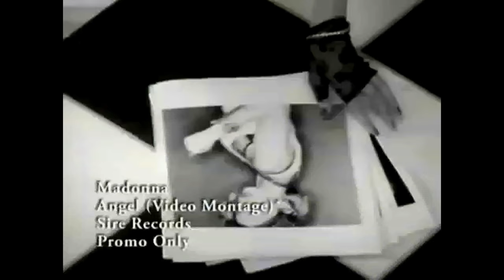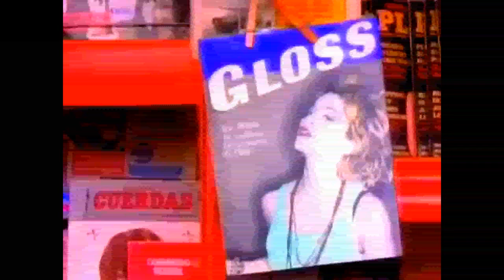MADONNA - Angel (Official Music Video HD)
Music video by MADONNA performing Angel (Video Montage). (C) 1985 Sire Records Company / WEA Records Ltd. / Warner Bros. Music Ltd. / Island Music Ltd. / Wea International Inc. / WEA Records Pty. Limited / Sire Records Inc. / Warner Bros. Records Inc. A Warner Communications Company, A Division Of Warner Communications Inc. — WARNER MUSIC MANUFACTURING EUROPE / WMG

Songwriters : Madonna Ciccone, Stephen Bray — Producer : Nile Rodgers [For Nile Rodgers Productions, Inc.]
Official Music Video Directed By : Mary Lambert, Steve Barron, Arthur Pierson — Produced By : Simon Fields, Michele Ferrone, Bruce Logan, Glenn Goodwin
Video Premiere Date : April 10, 1985